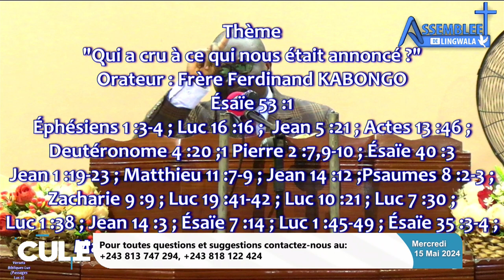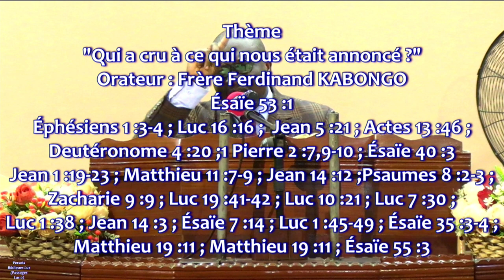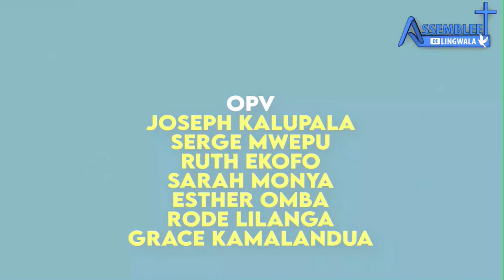Mercredi 15 Mai 2024 "Qui a cru à ce qui nous était annoncé?" Frère Ferdinand KABONGO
Thème : Qui a cru à ce qui nous était annoncé?
Prédicateur : Frère Ferdinand KABONGO